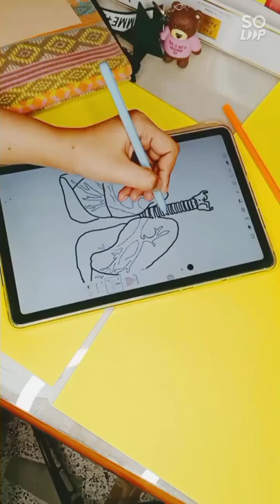black art.... heart.